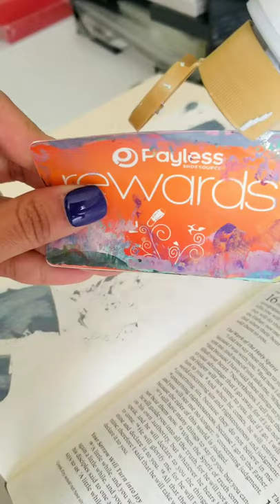How to use the "Acrylic Swipe" method for Bible Journaling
One of the easiest painting methods for a beginner to bible journaling is the "Acrylic Swipe" method. All you need is an old rewards card and some inexpensive acrylic craft paint.